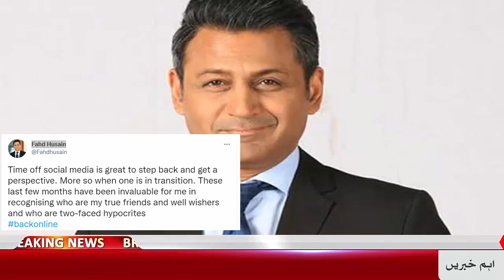Imran Riaz Khan And Fahd Husain Fight